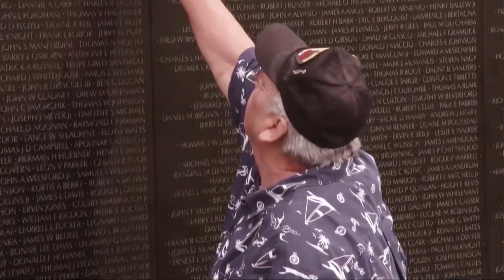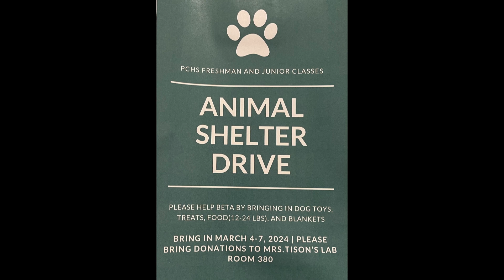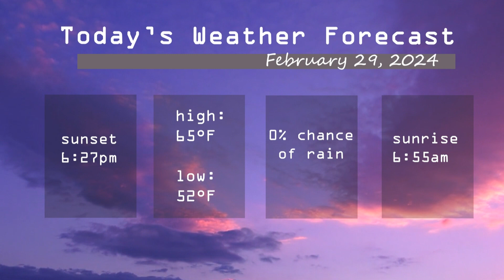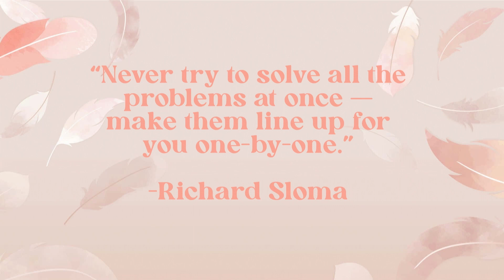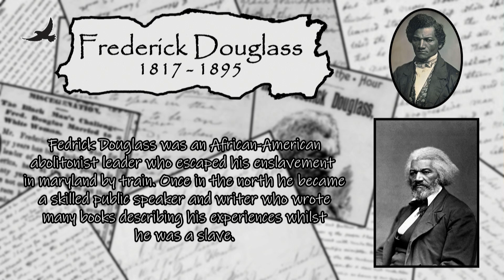News Thursday Feb 29 2024